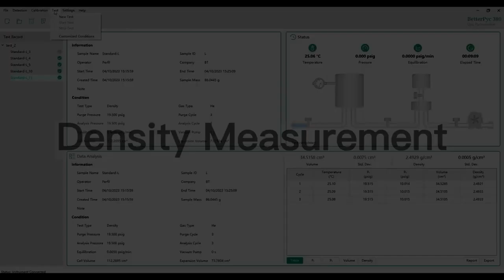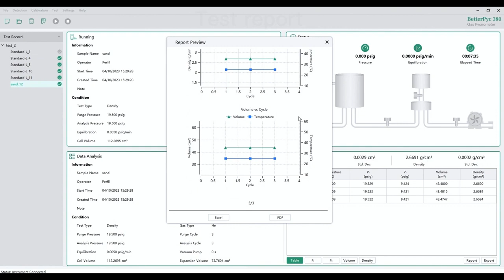เทคนิคการวัดค่าความหนาแน่นของตัวอย่างผง ตัวอย่างที่มีรูพรุน ด้วยเครื่อง Bettersize BetterPyc 380